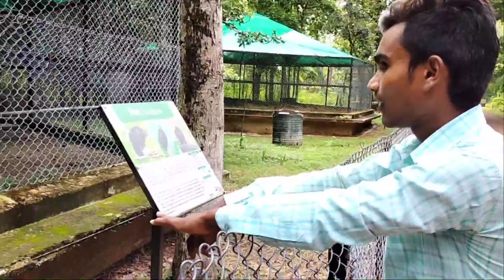First time jungle safari zoo house explore || jungle vlog || Mr. Indian artist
Hiiii gays
ye Mera first vlog hai jisme Mai mere freinds ke sath zoo Ghar ka exploration karke vaha ke animal ka jayeja let rahe hain
hamne yaha par Kai prakar ke animal aur trees drkhe yaha ka mousam bahut hi sukun dayak hai animals aur birds ki chachaane ki aavaj bahut hi madhur hai

मुझे इंस्टाग्राम और फेसबुक पर फॉलो करना ना भूलें

यदि आप अपना drawing स्केच बनवाना चाहते हैं तो नीचे इस ईमेल आईडी में अपना फोटो सेंड कर सकते हैं।

support your 🇮🇳 Indian artist 🎨

firan Patel.❤️🙏🙏🙏

अपना कीमती समय देने के लिए धन्यवाद
फिर मिलेंगे एक नई अमेजिंग वीडियो के साथ जय हिंद

THANK YOU FOR WACTHING THIS VIDEO